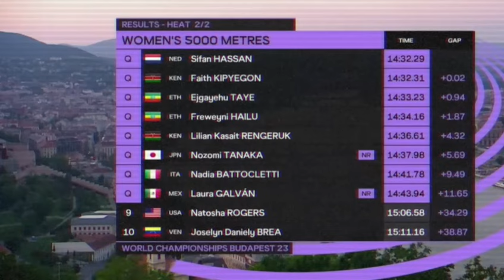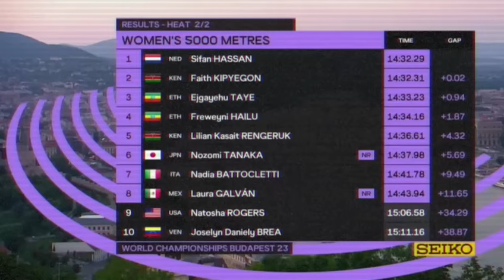Laura Galván, La Gacela de La Sauceda, rompió su propio récord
Una vez más, Laura Galván, La Gacela de La Sauceda, nos sorprende, al romper su propio récord, dándole la bienvenida a las Olimpiadas de París 2024.